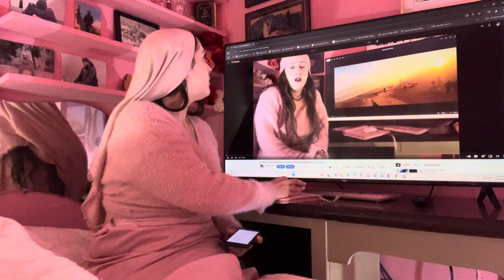Netanyahu of Israel and King Salman make an evil plan to destroy humanity East shore of White Sea